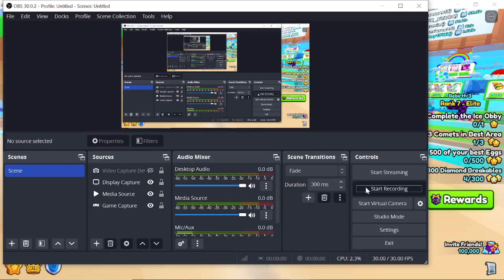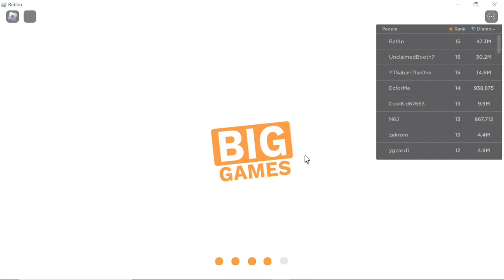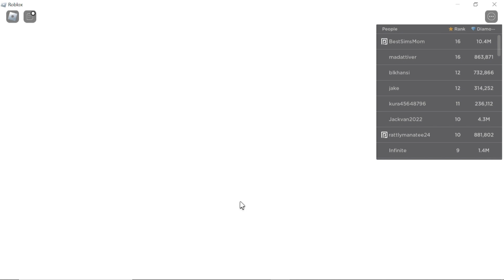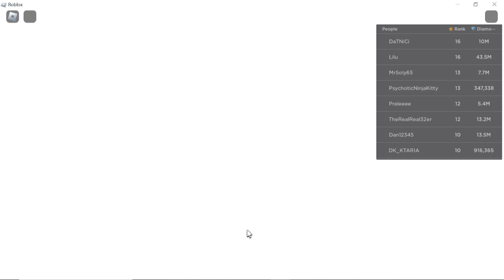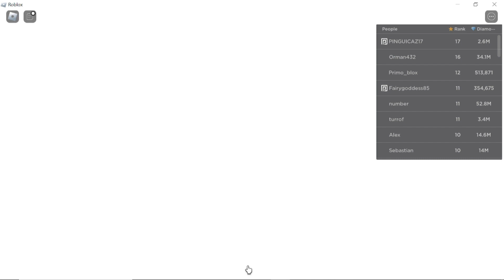I got 103 gift bags in pet simulator 99!!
if you want to join my clan its MVPS just say you want to join my clan in PS99 in the comments.